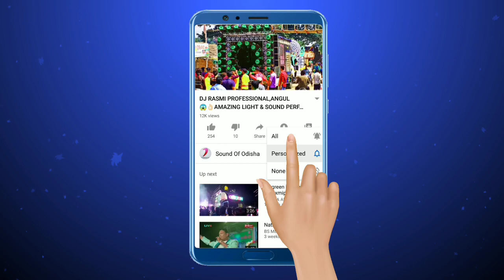GREEN DJ & LIGHT,ANGUL|| COLOURFUL LIGHT PROG || HIGH VIBE || Sound Of Odisha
SOUND OF ODISHA PRESENT --
THE VIDEO OF

The most Popular Dj Sound of ODISHA
"DJ GREEN MUSIC"
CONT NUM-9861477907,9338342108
ADDRESS-GOTAMARA,BANARPAL,ANGUL

VIDEO CREDITS - AR ABHISEK

-- IF U ENJOY THIS VIDEO

YOUR QUERIES -
Green dj
rasmi dj
hitechdj
royalwave dj
jb dj
shine dj
ashok dj
blue Sitaram dj
sreya dj
odisha dj
sanidev dj
rajalaxmi dj
kisan dj
agnee dj
vibrator dj
army mix dj
pari antivirus dj
mkp dj
subham dj pipili
top 10 dj setup odisha
top 10 dj setup india
mama dj kualo
shree dj
sai dj
sahoo dj
Hara parbati dj
dj gol2
dj yatindra
dj rocky
dj liku
dj Tuna
dj pabitra
dj sibun
dj
dj songs
dj sound
djshadow
djscoob
dj chetas
mp3 songs
odia dj songs
2021 new dj
dj setup
pick up dj setup
big dj setup